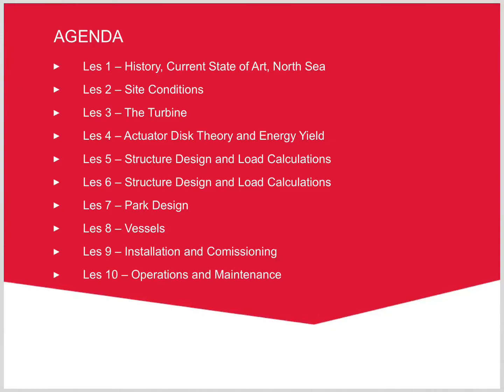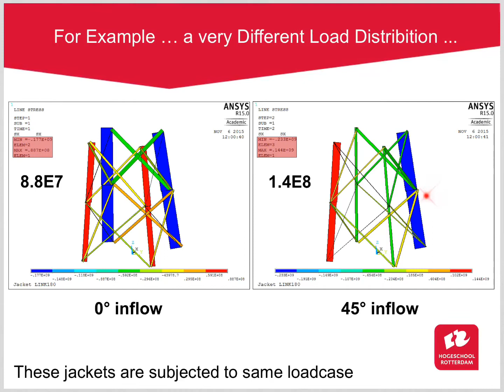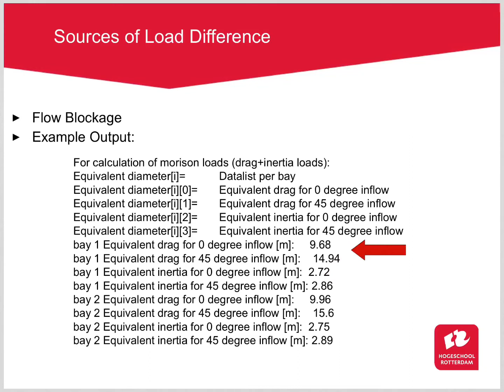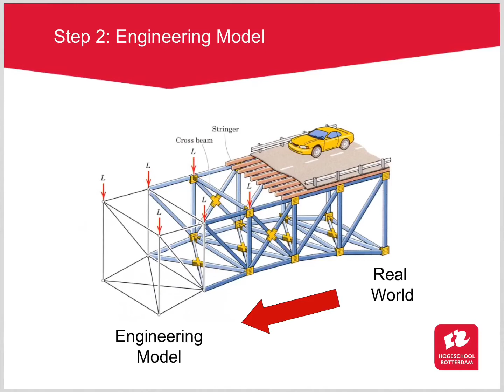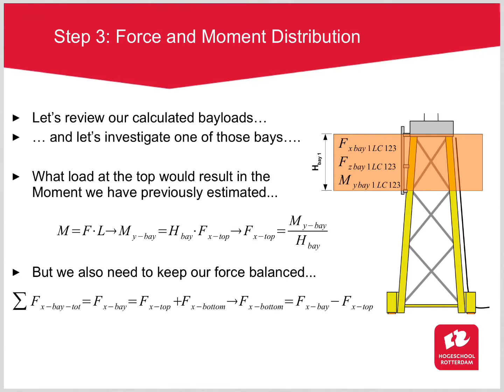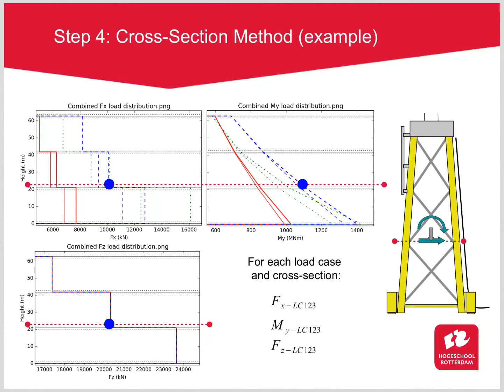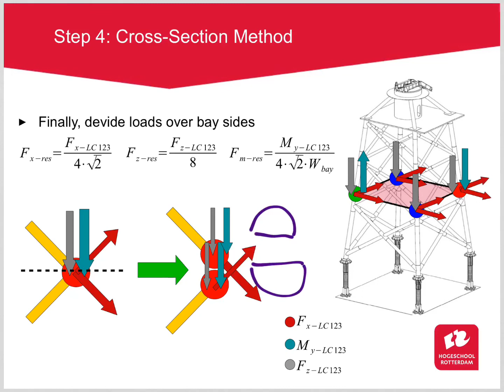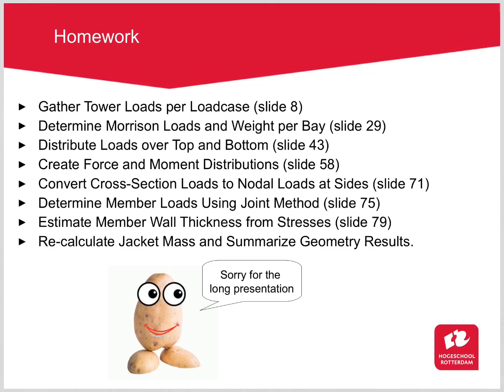OWD - Les 6 structure design and load calculation